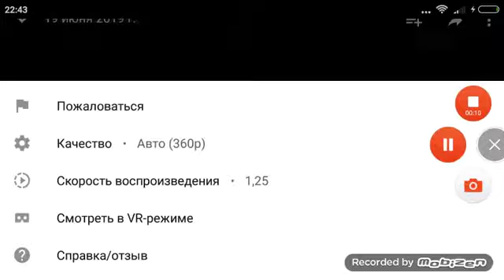Финес и Ферб